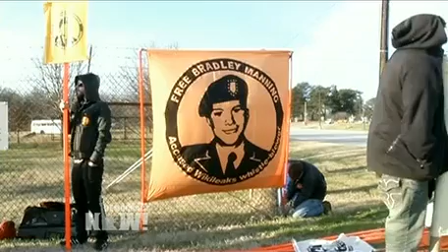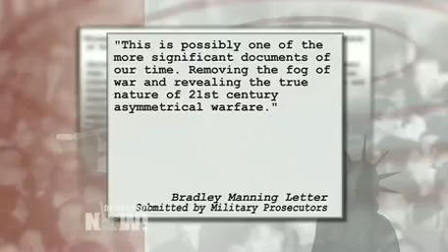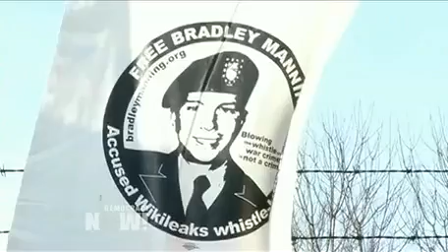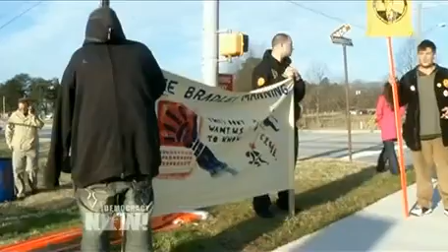Bradley Manning's Defense Strategy on Display as Prosecutors Rest Case in Pre-Trial Hearing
DemocracyNow.org - The pretrial military hearing for accused Army whistleblower Private Bradley Manning has entered its sixth day. Prosecutors have finished laying out their case, and today the defense witnesses are expected to testify. Manning has been imprisoned for the past 19 months for allegedly leaking classified videos and diplomatic U.S. cables to the website WikiLeaks. On Monday, military prosecutors claimed they had discovered what they believe is email correspondence between Manning and WikiLeaks founder, Julian Assange. If convicted, Manning could face life in prison, possibly death. Democracy Now! hears an update from Ed Pilkington, a correspondent for The Guardian, which has been blogging about the hearing since it began last Friday. "[The defense is] claiming ... that Manning has not been given the right to a fair pre-trial hearing because we think they are only likely being allowed to call three witnesses. Now that's in addition to 10 witnesses they shared with the prosecution. But it's still a tiny number compared with a total of 48 that Manning's lawyer ... asked for," Pilkington says. "If, by contrast, the defense is only allowed to call three of its own witnesses, that looks pretty unequal to me."

To watch the complete daily, independent news hour, read the transcript, download the podcast, and for more Democracy Now! reports on Bradley Manning or WikiLeaks,